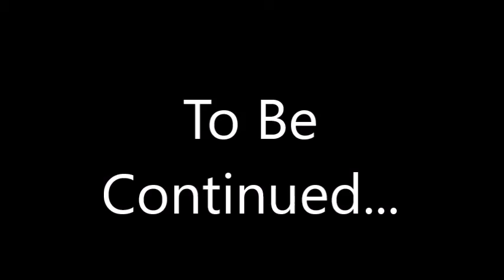Reed's Real Gender Revealed Part 5 FINALE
well folks it looks like reed er i mean laura is happy to be a female and i am happy too :) so thanks for watching and see you all tomorrow for more videos everybody ;)

Enjoy :D